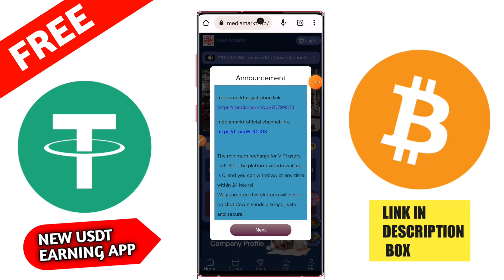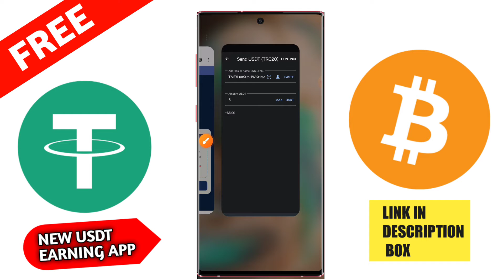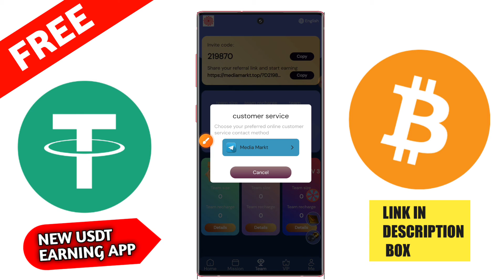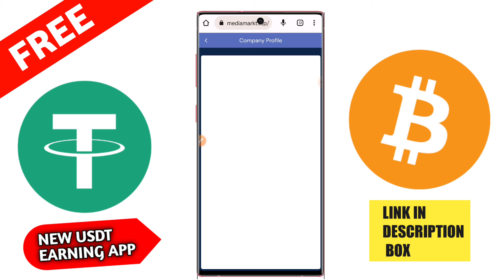Usdt Earning Site | Earn Free Usdt | Best Usdt Investment site | New Earning Site